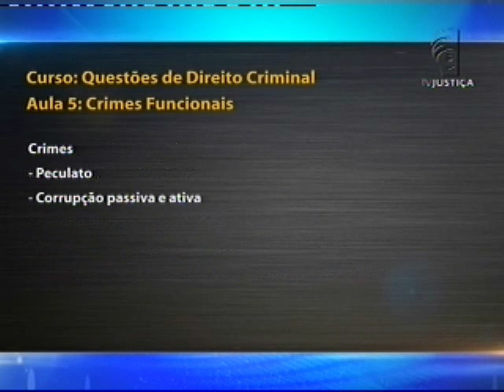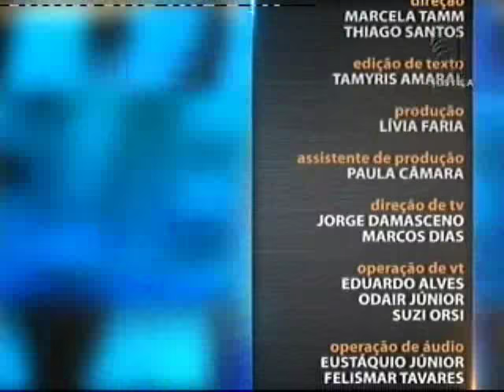Saber Direito Aula - Direito Penal - aula 5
No Saber Direito Aula desta semana você vai ver as principais questões que envolvem o Direito Criminal. O tema é apresentado pelo delegado de Polícia Civil do Distrito Federal, Rodrigo Larizzatti. Leia a íntegra da sinopse